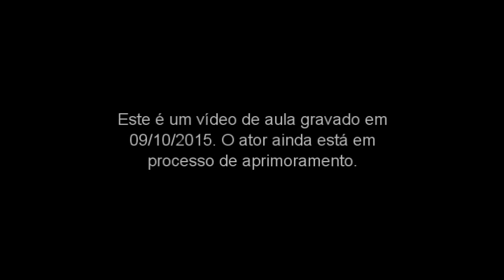Diogo Caruso - Casting Video 2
ESTE É UM VÍDEO DE AULA, EXCLUSIVAMENTE PARA O ACOMPANHAMENTO DO ATOR E/OU DOS PAIS.
A ator ainda está em processo de aprimoramento.
Diogo Caruso é agenciado pela Cintra.